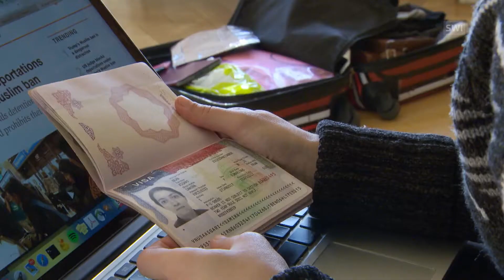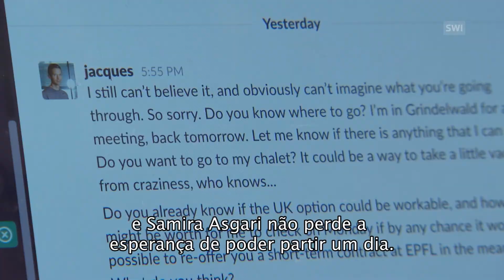Cientista iraniana não pode partir da Suíça para USA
Samira Asgari, geneticista especializada em doenças infecciosas, tem ciudadanía iraníana e vive en Suíça. Ela é uma das afetadas pela decisão do presidente dos USA, Donald Trump.

Por causa da decisión do presidente dos Estados Unidos de proibir la entrada de pessoas de sete países, incluindo o Irã, Samira Asgari não pode viajar para Boston para continuar seus estudos e pesquisas na Universidade de Harvard. (RTS, swissinfo.ch, cp)